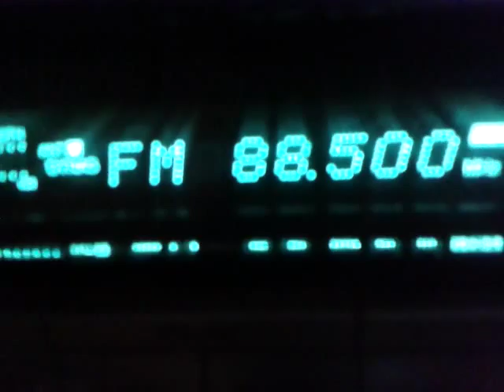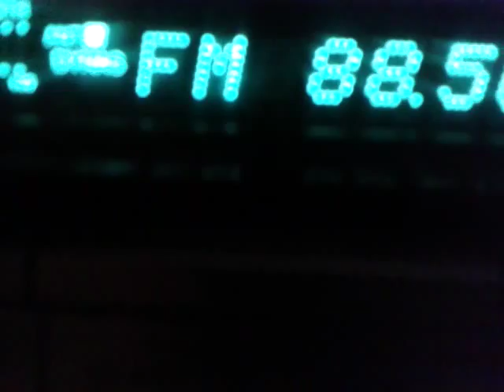Sporadic-E: Libya FM 88,5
QTH: Tompa
Tx: Tripoli